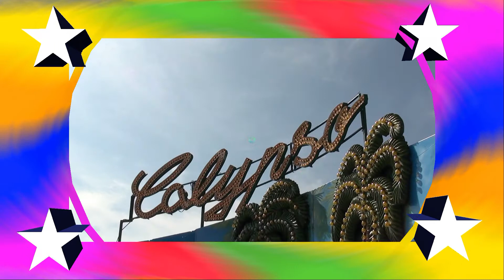Calypso Eckl Offride, München Germany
Schitterende klassieke molen die op de "Old Wiesn" stond in München. Deze Calypso reist onder de vlag van Eckl die wel meerdere klassieke attracties heeft.